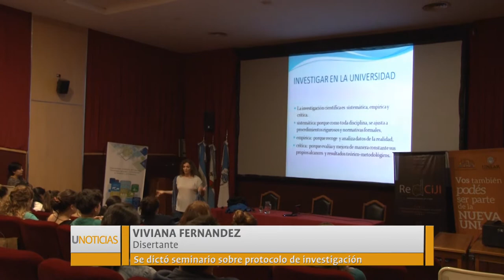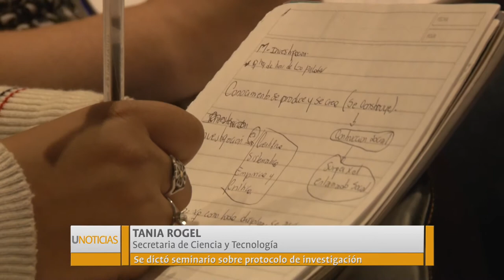U Noticias Se dictó seminario sobre protocolo de investigación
En el marco de la red CIJI, se desarrolló el primer encuentro sobre los protocolos de investigación en ciencias sociales, humanísticas y artísticas